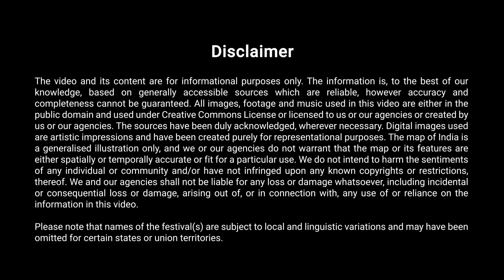एक भारत, एक पर्व - लोहड़ी, मकर संक्रान्ति, पोंगल, उत्तरायण, बिहू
संस्कृत में ‘संक्रान्ति’ शब्द का अर्थ होता है –  एक स्थान से दूसरे स्थान पर जाना| मकर संक्रान्ति के दिन  सूर्य मकर राशि में प्रवेश करता है और इस संक्रान्ति को पूरे भारत में वर्ष की सबसे महत्वपूर्ण संक्रांतियों में से एक माना जाता है।

लोहड़ी, पोंगल, मकर संक्रान्ति, माघ बिहू, उत्तरायण, खिचड़ी, मकर विलक्कू, पौष संक्रांति, आदि विभिन्न नामों से जाने वाला यह प्रकृति एवं कृषि प्रधान पर्व भिन्न- भिन्न रीति-रिवाजों से मनाया जाता है| इस उत्सव की अनेकानेक परम्परायें  भारत की विविधता का ही नहीं अपितु उस बहुरंगी विविधता में एकता का एक सदृश्य उदाहरण हैं।

संक्रान्ति के विभिन्न अनुष्ठानों  द्वारा हम इस शस्य श्यामला पृथ्वी, सूर्य, अग्नि, जल, और पशुओं के प्रति अपनी कृतज्ञता व्यक्त करते हैं क्योंकि वे मानवीय जीवन के संरक्षण हेतु आवश्यक हैं। यह पर्व हमें उपभोग के पहले दान करने की शिक्षा भी  देता है एवं हमें समस्त ब्रह्माण्ड की व्यवस्था का संतुलन बनाए रखने हेतु सदैव प्रयासरत रहने के लिए प्रेरित करता है|